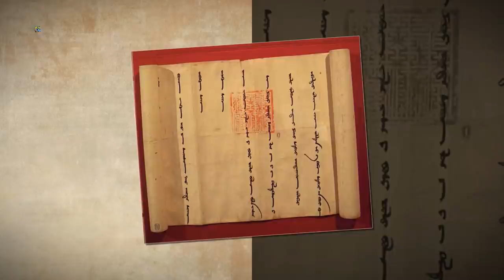Who was Gaykhatu Khan? Complete History | Kuruluş Osman Season 2 | Nuktaa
Who was Gaykhatu Khan in Kuruluş Osman Season 2 Episode 3?
Complete History of Gaykhatu khan who was Governor of Anatolia and will appear in Kuruluş Osman season 2.